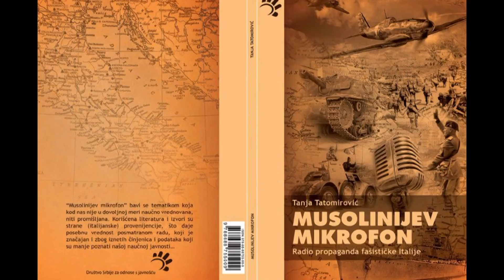CEO Konferencija 2015 - Beograd, Tanja Tatomirovic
CEO (Career and Entrepreneurship Opportunities) represents an annual event that connects youth with successful people, who motivate them by positive examples toward entrepreneurship and career development by breaking myths about success and gaining additional knowledge and skills.